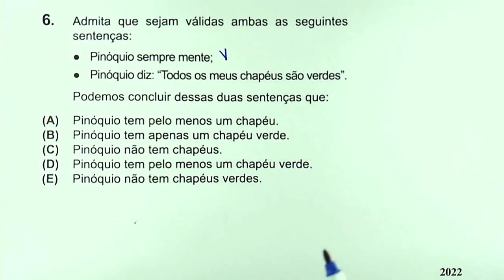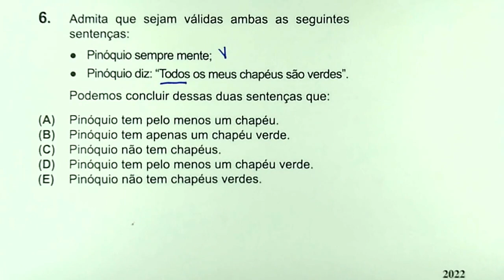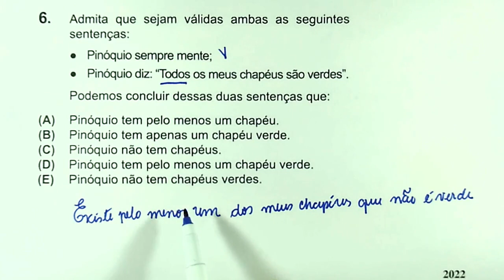QUESTÃO DO OBMEP 2022 N3 (PINÓQUIO)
Esta é uma questão do OBMEP